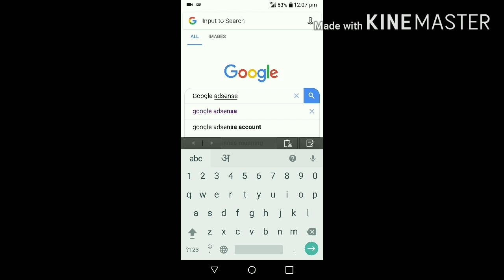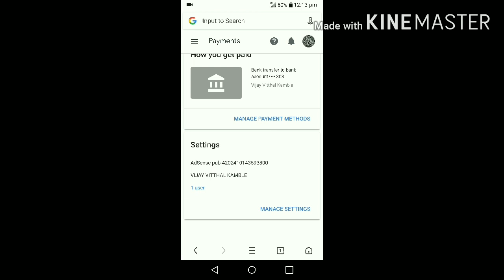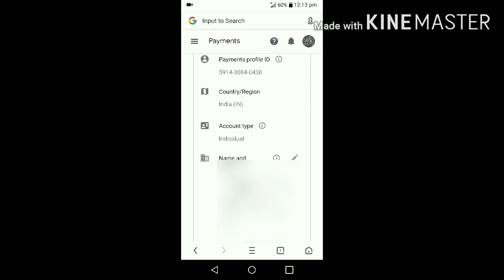Google Adsense Pin Verification! kaise apply & verify kare? kab ata hai?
google adsense pin verification,google adsense pin ke liye apply kaise kare,google adsense pin kab aata hai,google adsense pin nahi aya,google adsense pin not recieved

In these video you will see that what is Google Adsense Verification Pin and all information related to this verification pin.